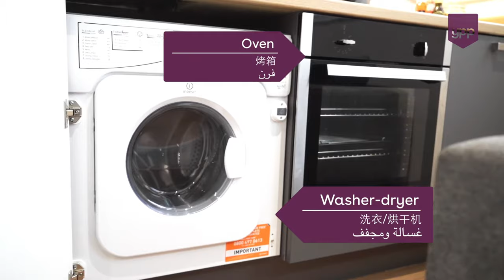Gravity Residence: Studio apartment - Executive Style A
This video is of Apartment 6, which shows the layout of a Studio - Executive Style A apartment at Gravity Residence.

Please note: Images, videos and 3D tours used are for illustrative purposes only and are intended to represent the style and finish of our apartments. They are for guidance only and should not be used as a guarantee of layout, fixtures and fittings. We always recommend checking the floor plans associated with the apartment.